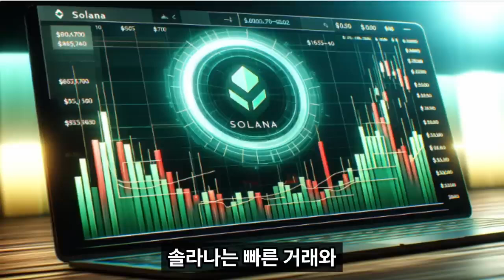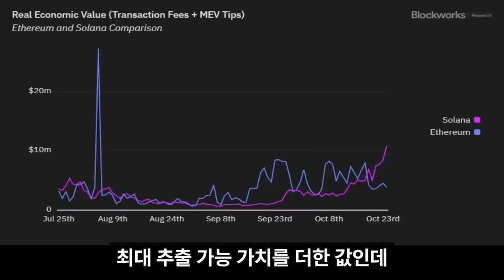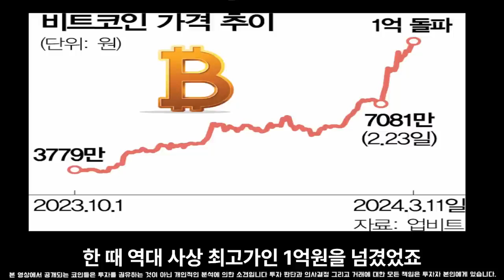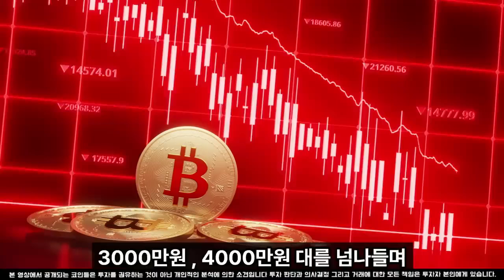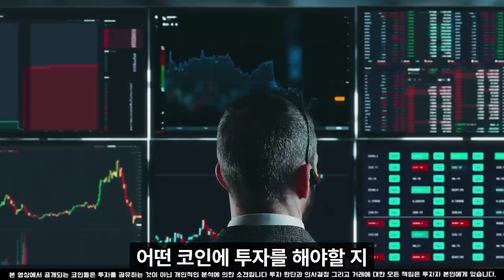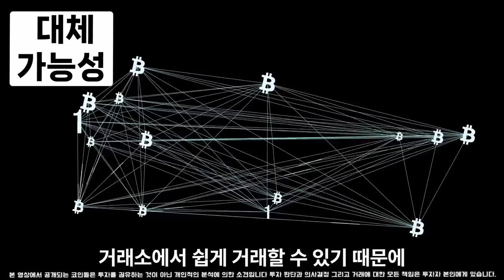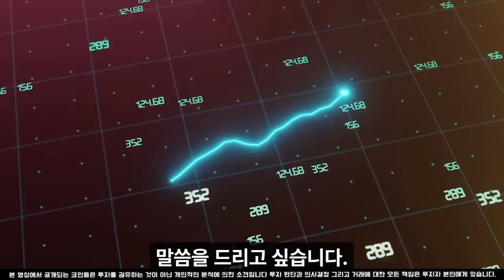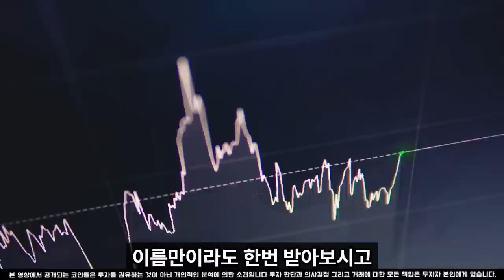[솔라나 전망]인도 천재의 충격 속보 100만원 도달 시점 여기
100% 💯  무료 입니다.

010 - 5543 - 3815  이쪽으로